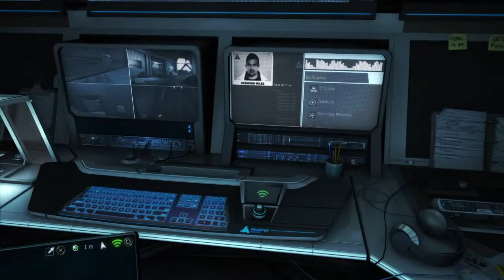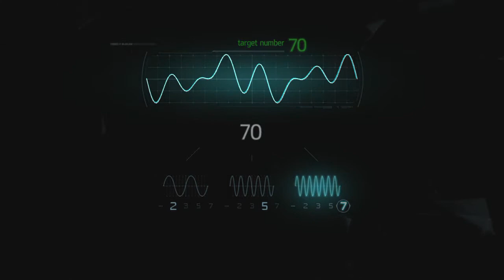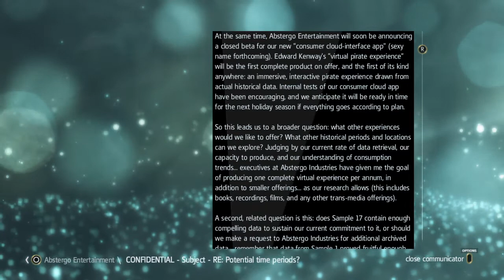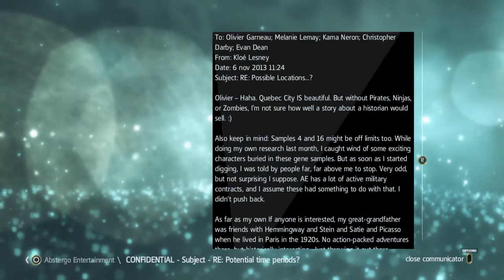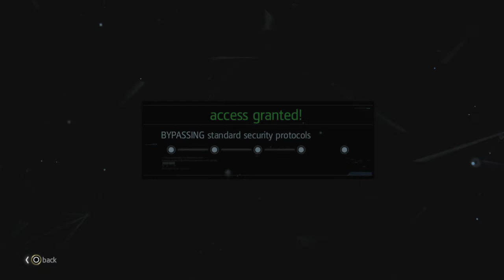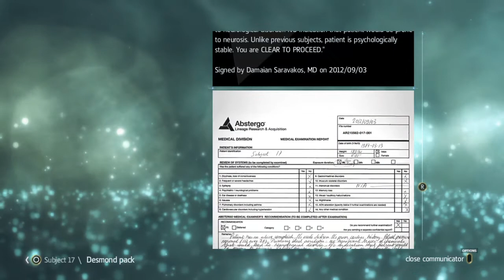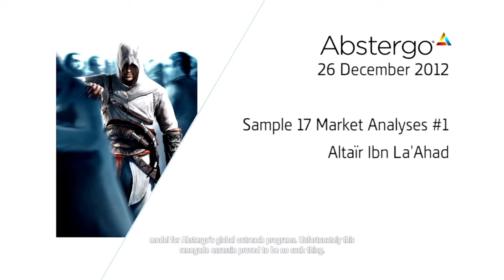Assassin's Creed IV Black Flag Hacking computers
Had to meet up with the cco of abstergo but it was changed since there was an important discussion which then i hacked security cameras and computers